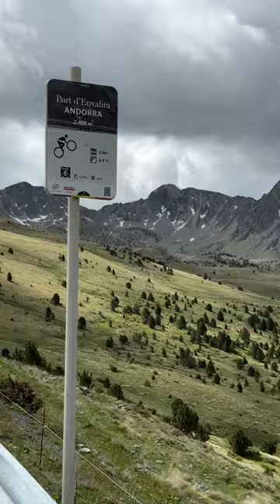Lil bikepacking adventure from Andorra to France!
I'm super interested in bike packing! I've been wanting to do it for a while now and finally decided to just ride somewhere. I ended up riding from Andorra to Font-Romeu, an epic little ski town in France. Roundtrip it was 110 miles and 14,000+ feet of climbing 🥵 Now that I've done one trip, I'm itching for more!